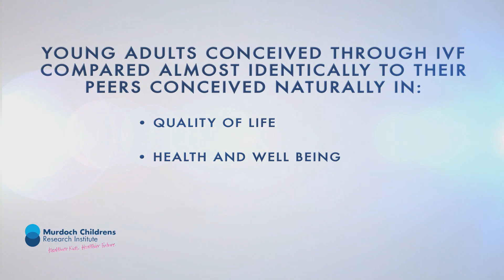Professor Jane Halliday: Long-term health in IVF babies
Adults who have been conceived through use of IVF and other assisted reproductive technologies (ART) have mostly grown up as healthy individuals.

Hear from lead researcher Professor Jane Halliday, Mum Leanne Vink and her IVF-conceived daughter Olivia who participated in the world's largest study into ART young adults.